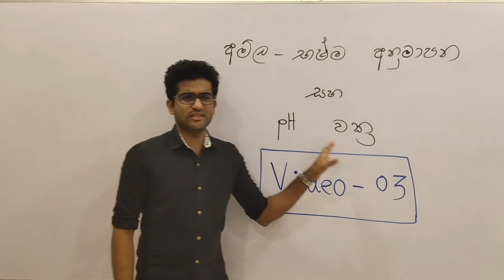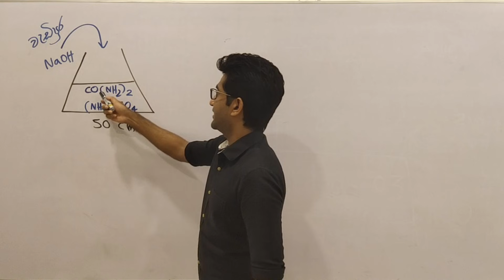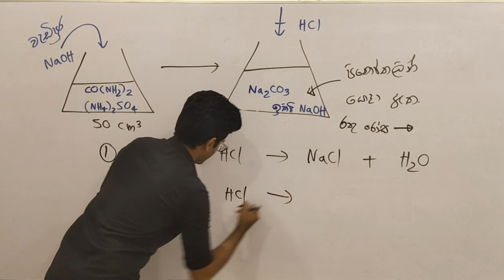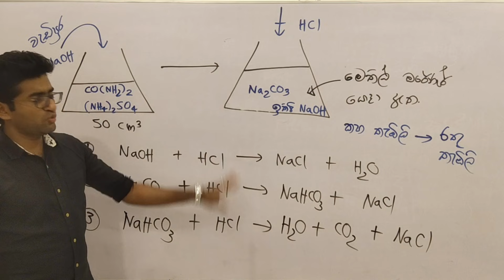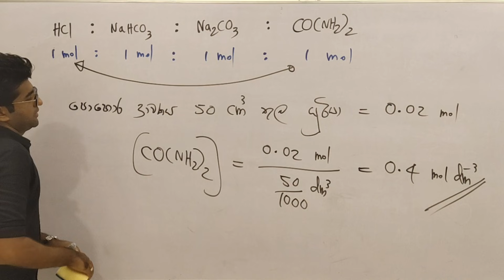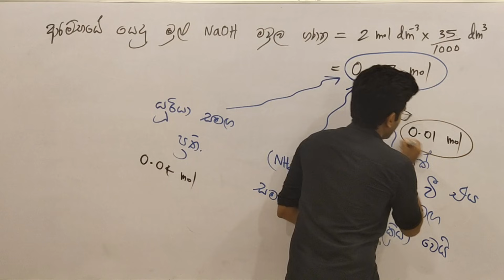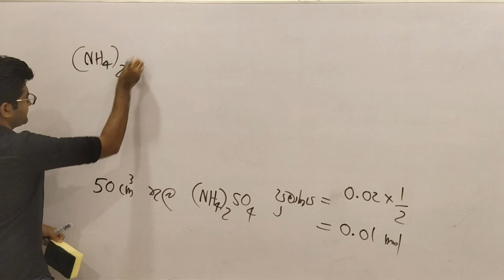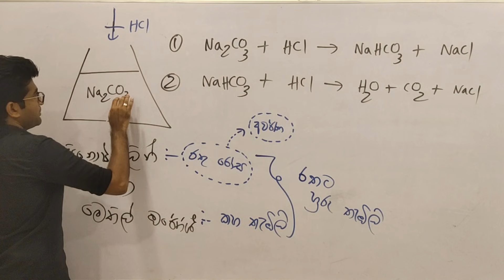අම්ල - භෂ්ම අනුමාපන සහ pH වක්‍ර - Video 03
Acid - Base Titrations and pH Curves